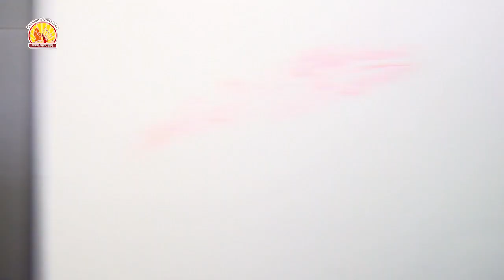Activity 3 Dec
શિશુના હાથના સ્નાયુનો વિકાસ થાય છે તેમજ પ્રકૃતિના ઘટકોની સમજ અને સાથે સાથે રંગોની પણ ઓળખ મળે છે.